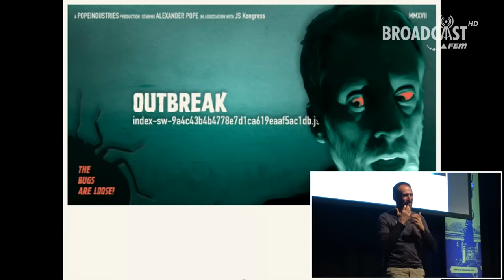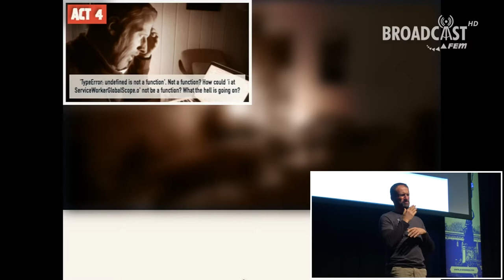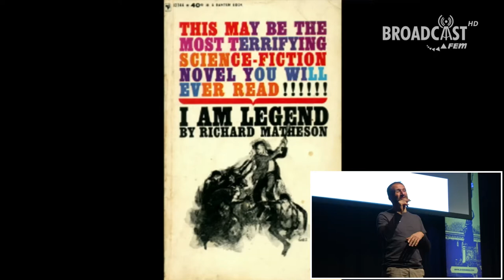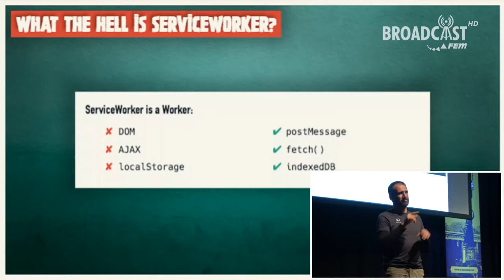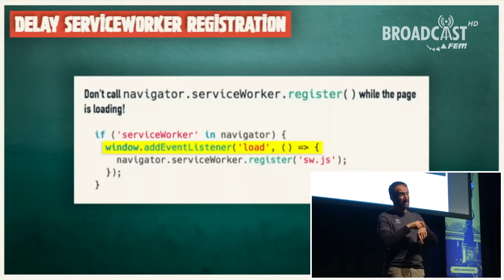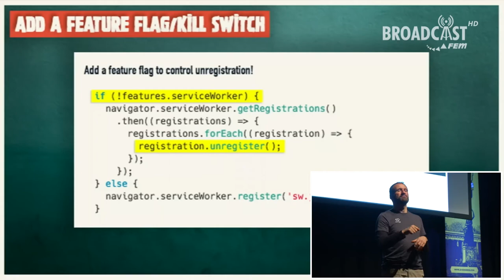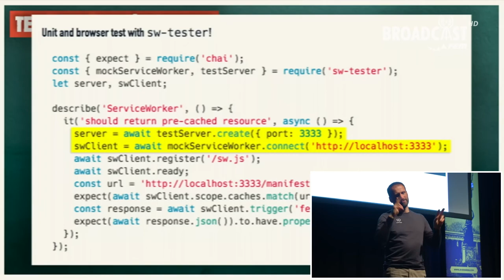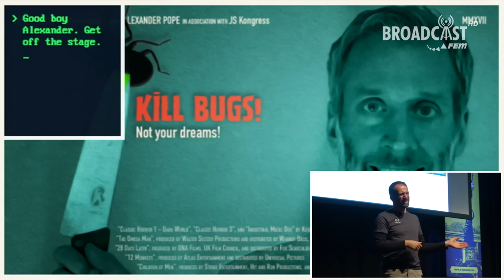Alexander Pope: OUTBREAK: index-sw-9a4c43b4b4778e7d1ca619eaaf5ac1db.js